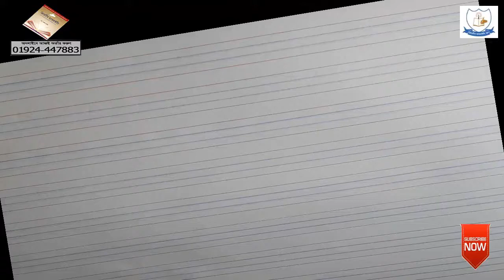Day -26 English Handwriting -যেভাবে সুন্দর ও দ্রুত করবে -০৩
Day -26 English Handwriting -যেভাবে সুন্দর ও দ্রুত করবে -০৩ ‎@Creative handwriting school